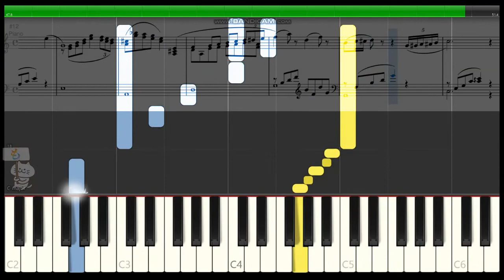ドラクエ5 【淋しい村】ピアノ 楽譜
【高音質】ドラゴンクエスト5の淋しい村で流れる音楽です！わたしはポワン様と氷の村のイメージ強いですね。すぎやまこういち作曲！

動画の説明※楽譜作成ソフトウェア「MuseScore」でドラゴンクエスト5「淋しい村」の楽譜を作りSynthesiaで再生して動画を編集しています。ドラゴンクエスト楽譜をピアノの音で再生しているので、ピアノの練習や繰り返してBGMにMP3として着信メロディににもお使いいただけます。